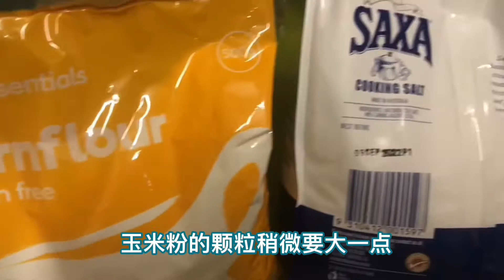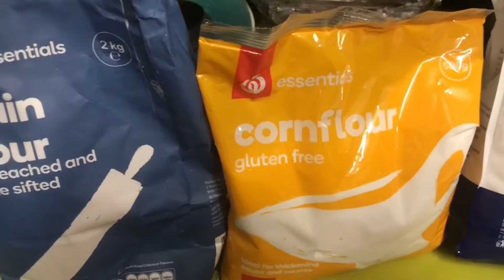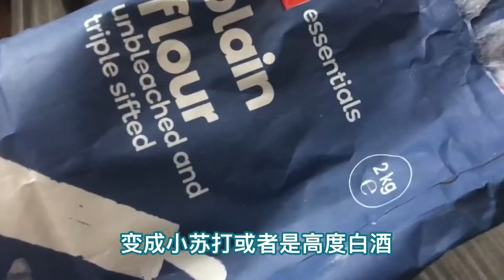肥肠面 肥肠清理 卤制肥肠 一条龙制作 明天就去开店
本视频从肥肠清洗，卤制肥肠，到制作一碗香喷喷的肥肠面一条龙全部的制作过程，毫无保留地给大家作了详细的介绍。